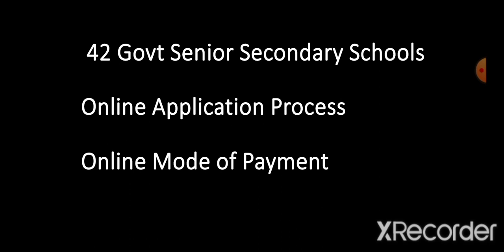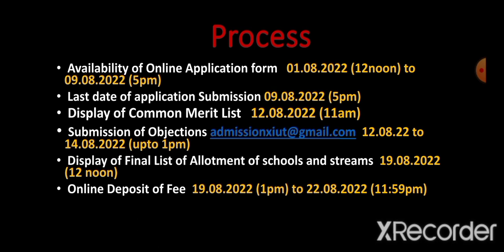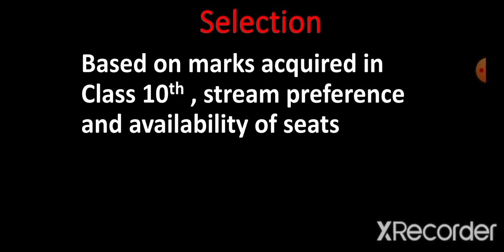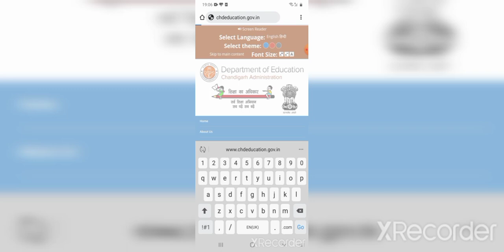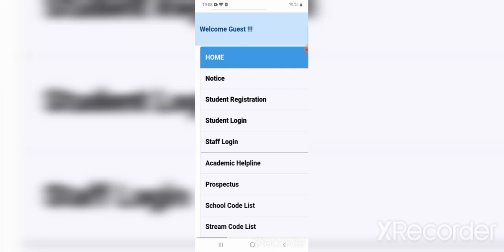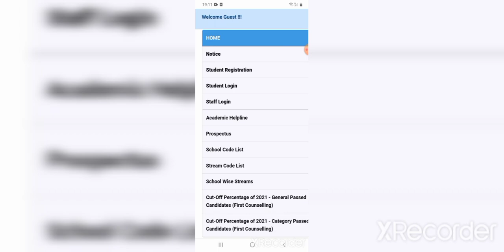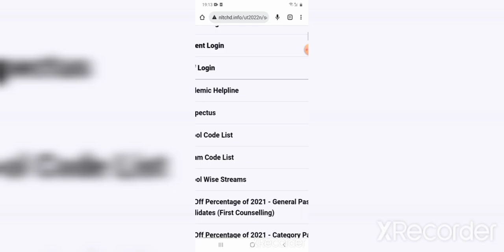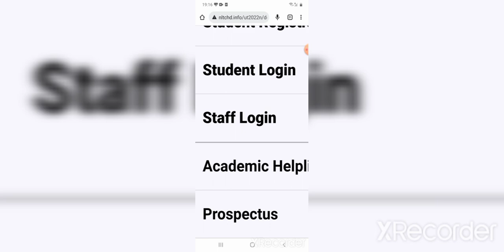Class 11th Admission 2022-23|Govt Schools Chandigarh|Important dates|queries Answered|How to Apply